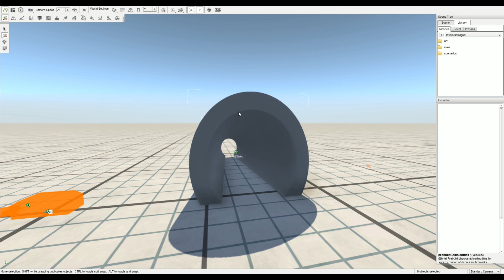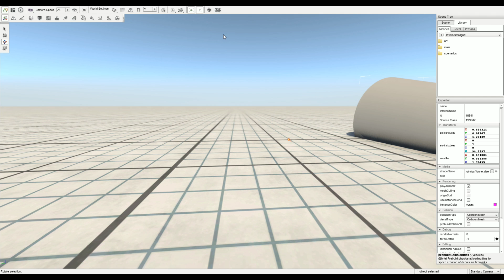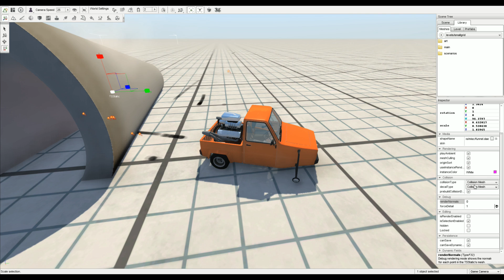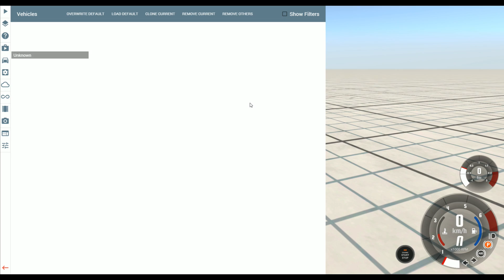Nebunia lui Salam | BeamNG.drive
Nebunia lui salam a ajuns si in BeamNG.drive si nu e vorba de manele